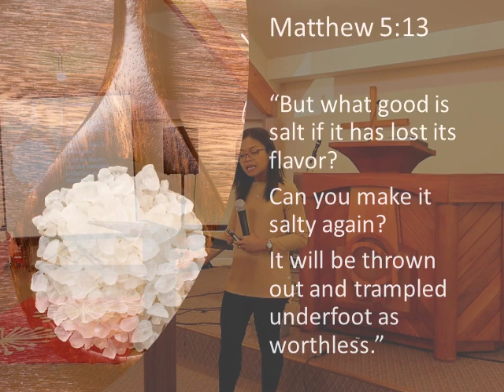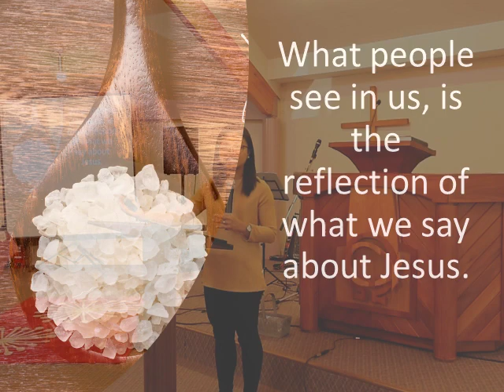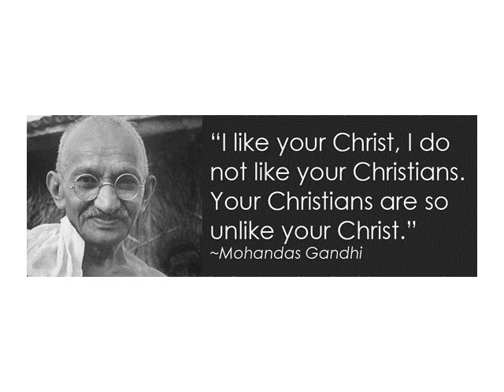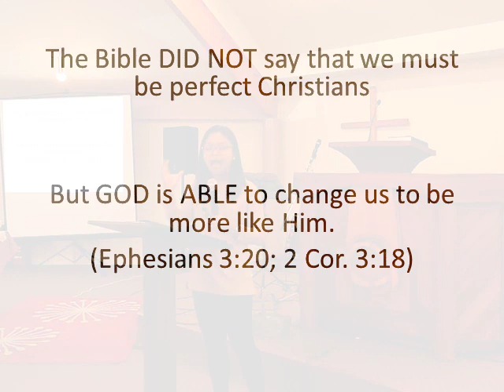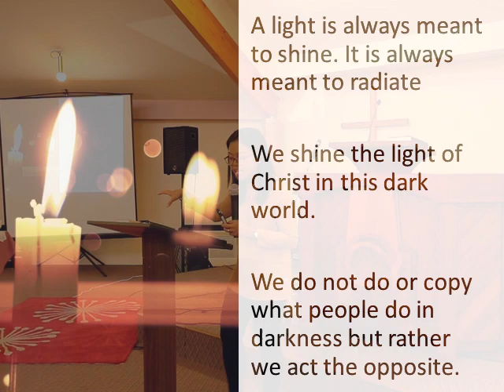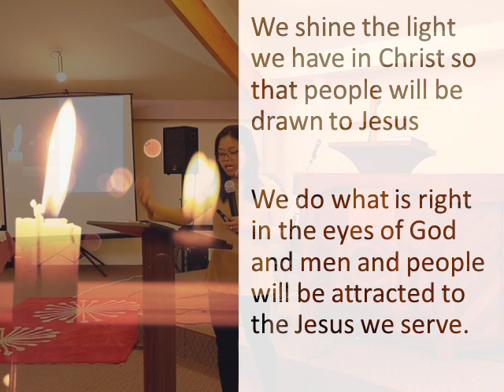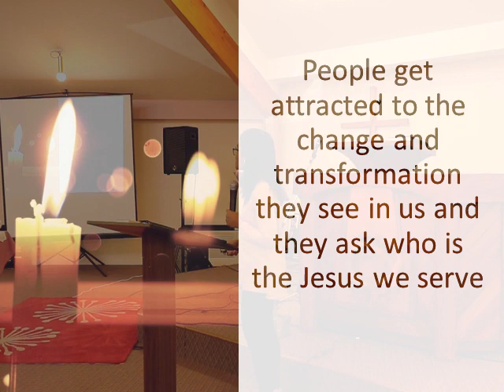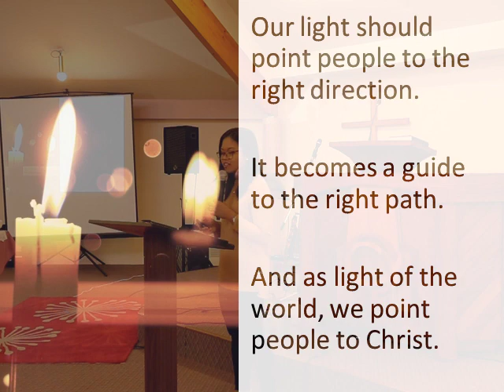Salt and Light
Speaker: Ps. Shalom Barbero